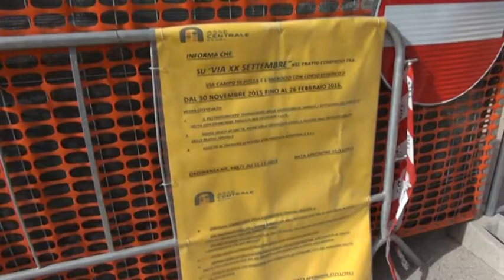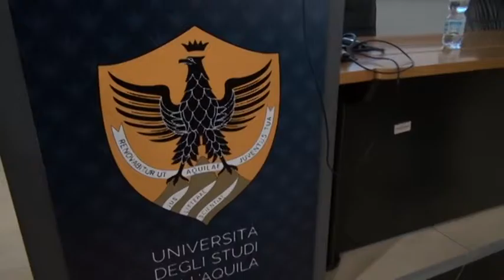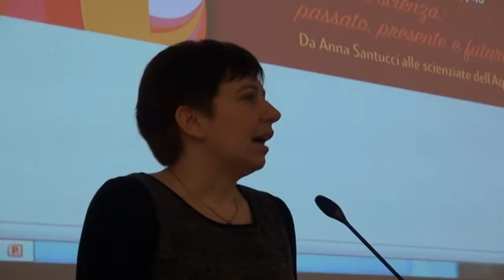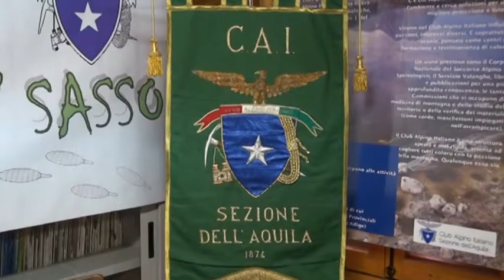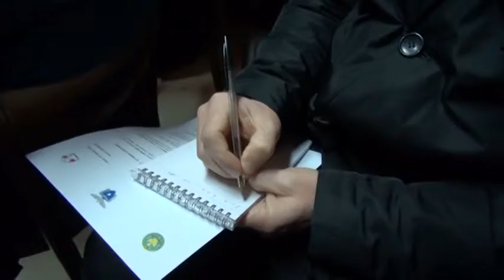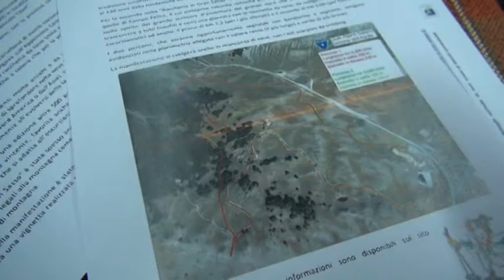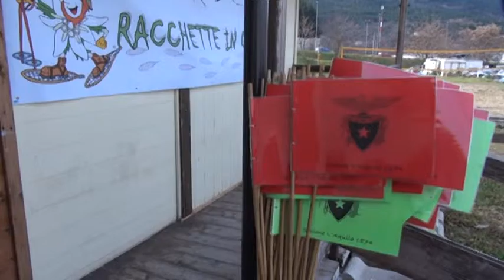TgSei L'Aquila Martedì 9 febbraio 2016